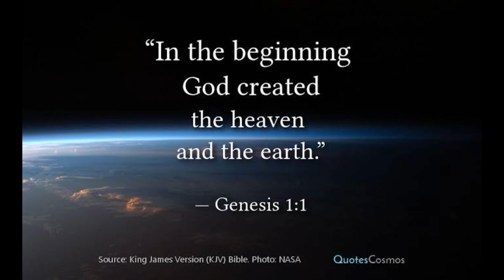Plant Update muna tayo.